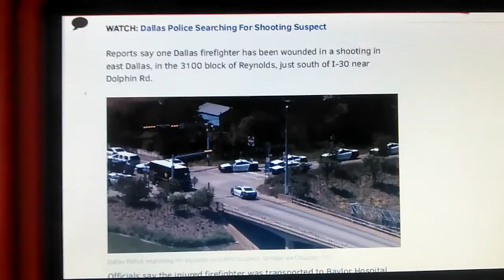Active shooter in Dallas Texas